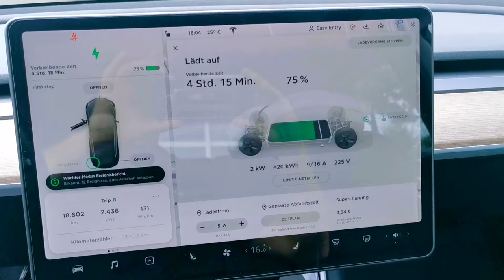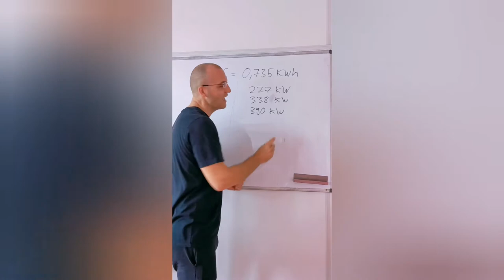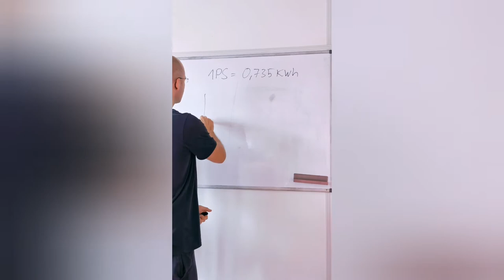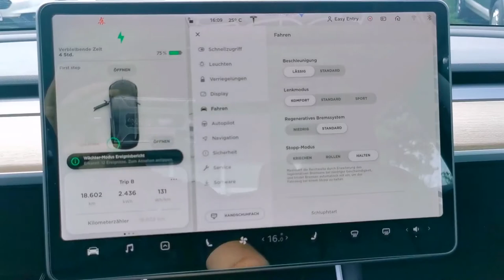Tesla Fahrmodi Lässig?! Batterie schonender fahren?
In diesem Video erkläre ich euch wo ihr die Funktion findet, was es aus macht und welche Effekte der Fahrmodi hat.